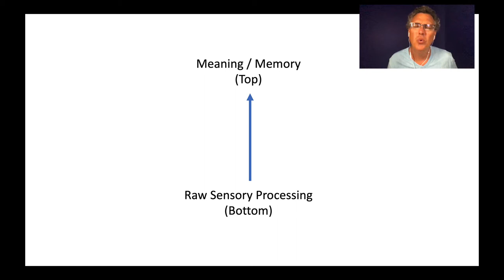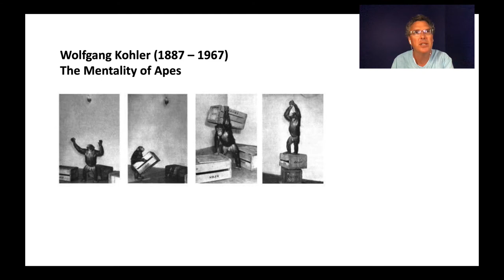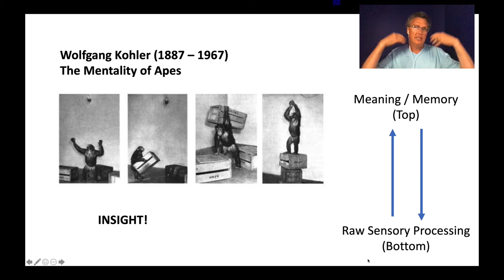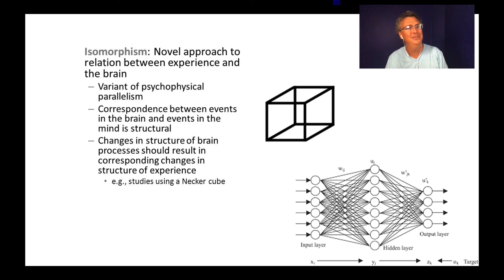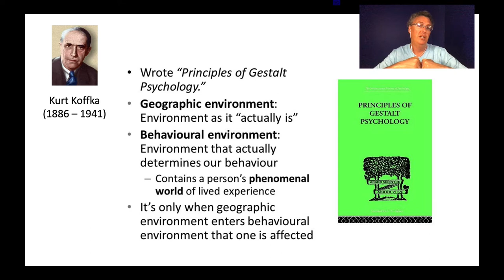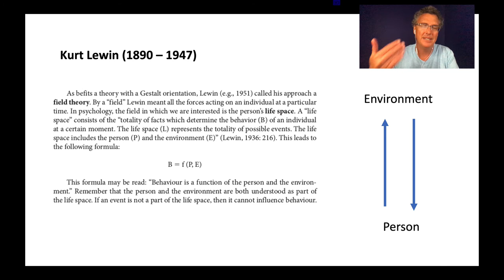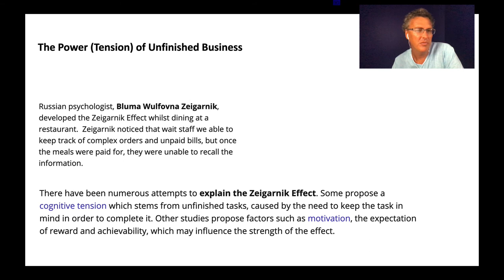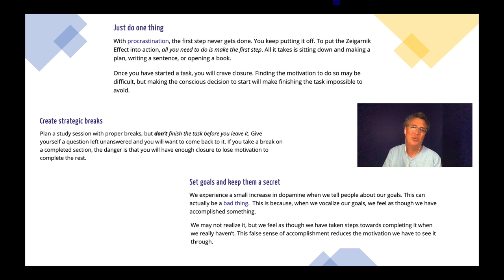Module 7B - Köhlers, Koffka and Lewin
This is the middle part of Chapter 10, where we move from class Gestalt Psychology through to some extensions of the basic "whole system" or "holistic processing" idea that will - in our next lecture - bring us to Social Psychology proper.